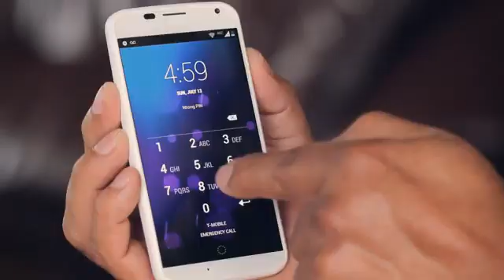باز کردن قفل گوشی هوشمند با استفاده از خالکوبی موقت قرار گرفته بر روی پوست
برای استفاده از این شیوه کافی است تتو را بر روی پوست خود بچسبانید و پس از آن هربار که نیاز به باز شدن قفل گوشی داشتید دستگاه را بالای تتو بگیرید؛ صفحه بصورت خودکار باز خواهد شد. مسلما این شیوه‌ی باز کردن قفل گوشی برای برخی افراد بسیار جذاب‌تر از الگوها و پین‌کدها و حتی شناسایی چهره است.